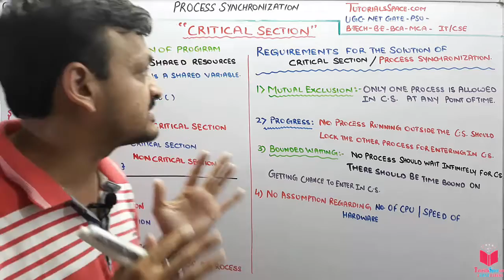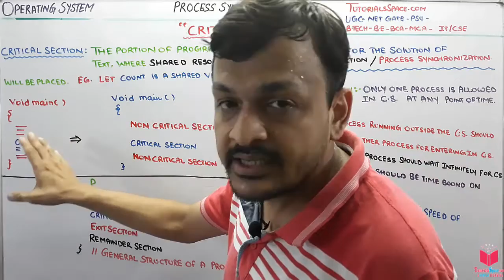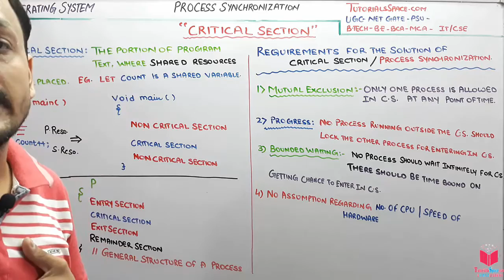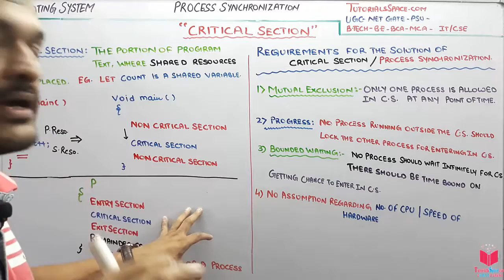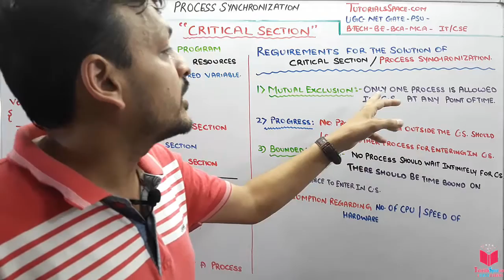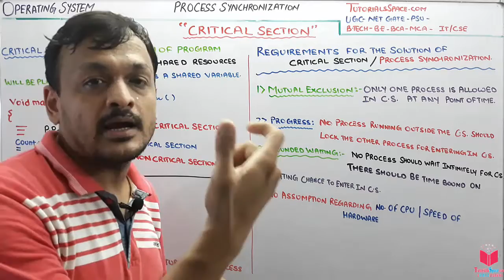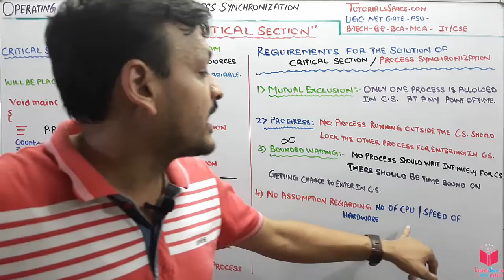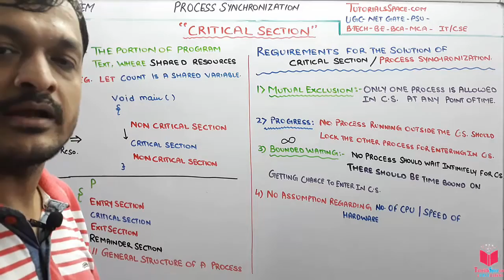4.3- What Is Exactly Critical Section In Operating System In Hindi | Os Lectures By Deepak Garg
What Is Exactly Critical Section In Operating System In Hindi | Os Lectures By Deepak Garg

In computer science, mutual exclusion is a property of concurrency control, which is instituted for the purpose of preventing race conditions; it is the requirement that one thread of execution never enter its critical section at the same time that another concurrent thread of execution enters its own critical section.

UGC NET computer Science operating system | UGC NET Operating System Lectures | GATE computer Science operating system | GATE Operating System Lectures

4.1- What Is Race Condition In Process Synchronization In OS In Hindi | OS Lectures By Deepak Garg

Critical Section In Operating system in hindi | critical section problem in operating system in hindi  | critical section problem in operating system | critical section problem in os

operating system tutorials in hindi |
operating system lectures in hindi |
operating system videos in hindi | operating system classes in hindi